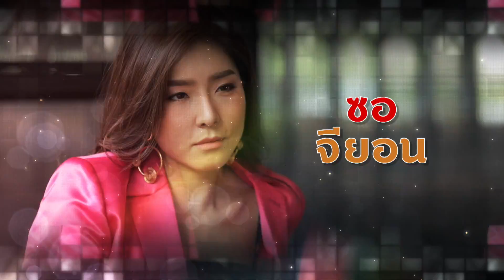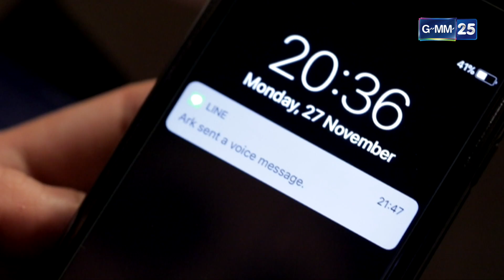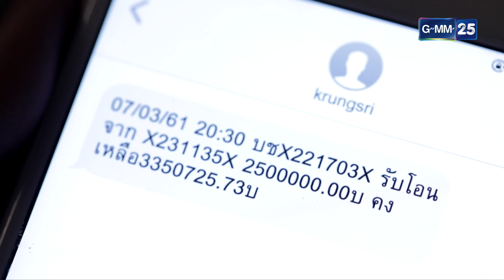โสด Stories 2 | EP.09 (FULL EP) | 12 พ.ย. 65 | GMM25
โสด Stories 2 ภาคต่อความสนุกของ 3 หนุ่มโสด ฌอห์ณ จินดาโชติ
ณัฏฐ์ เทพหัสดิน ณ อยุธยา และ ฮั่น-อิสริยะ ภัทรมานพ ที่จะมาสร้างความสุข
ความสนุกให้กับผู้ชมอีกครั้ง ร่วมด้วยนักแสดงมากมายที่จะมาเสริมทัพ
อาทิ แป้ง อรจิรา, มารี เบรินเนอร์, ซอ จียอน, มายด์-อนิส, ก้อย กรกช, เอก ธนโชติ
เง็ก กัลยา, ปู โลกเบี้ยว, แหม่ม วิชุดา ฯลฯ